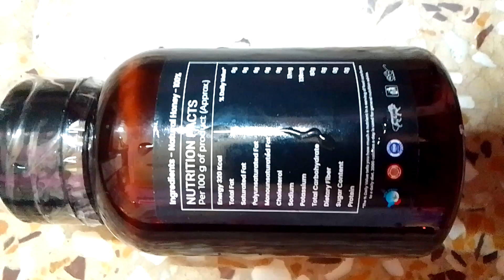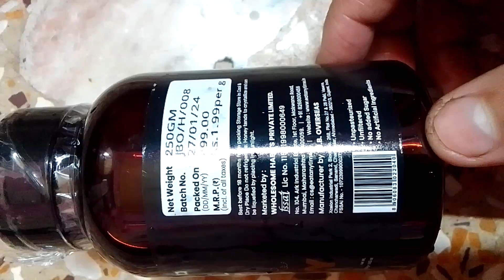Eat Anytime Natural Raw Honey Review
Reviewing Eat Anytime Natural Raw Honey